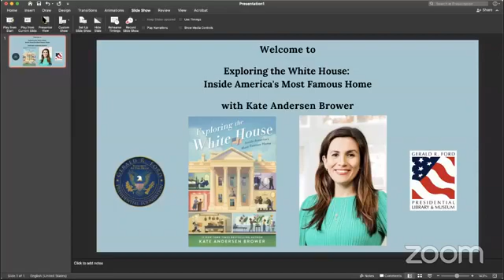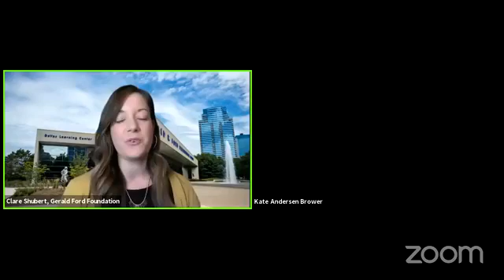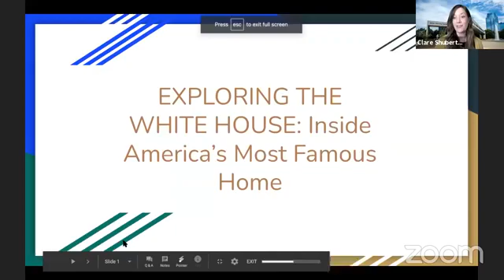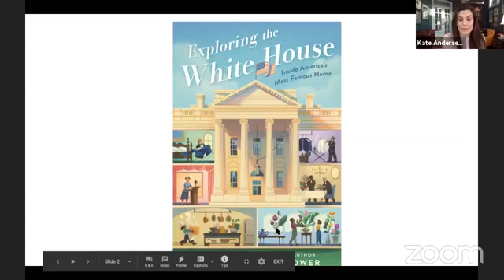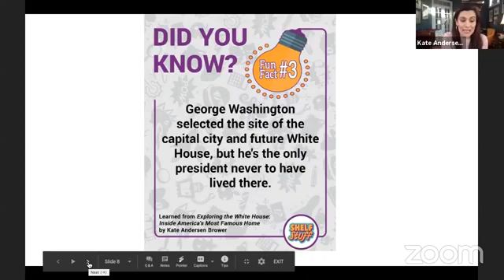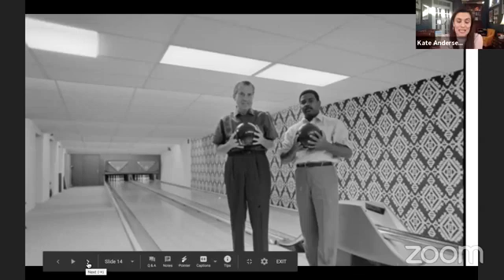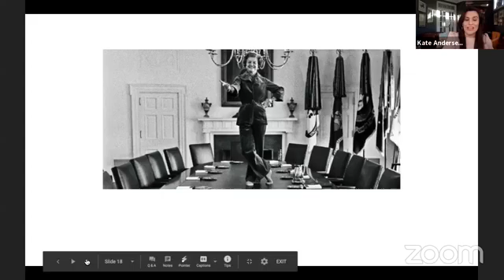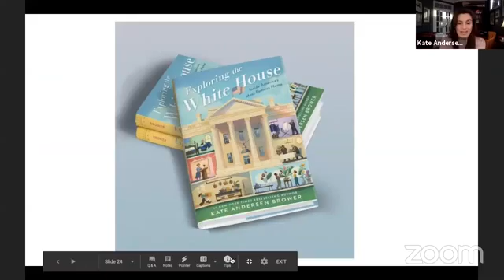Exploring the White House: Inside America's Most Famous Home with Kate Andersen Brower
Explore the White House in this program with New York Times best-selling author, Kate Andersen Brower. Ms. Andersen Brower digs into her new book for 8-12 year-olds, "Exploring the White House: Inside America's Most Famous Home." She shares a special inside look into the most famous home in America and the lives of hardworking staff members and first ladies who've maintained it.